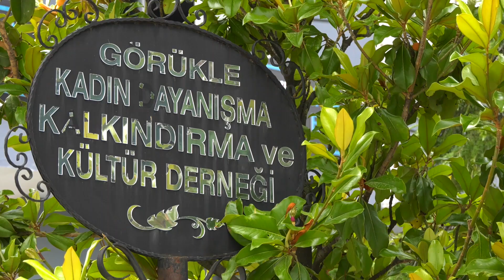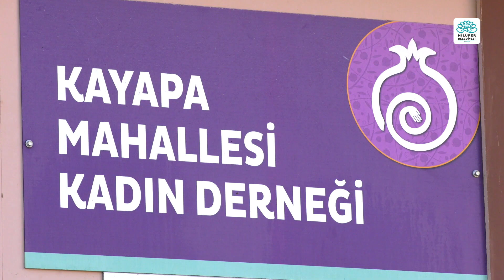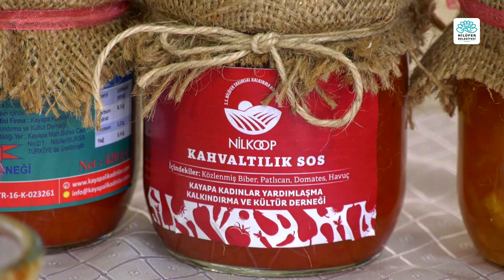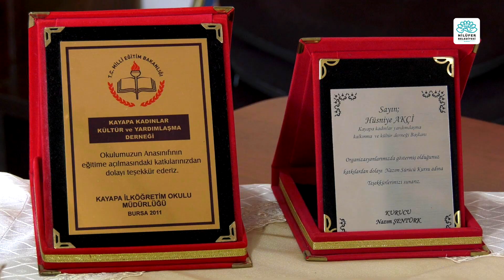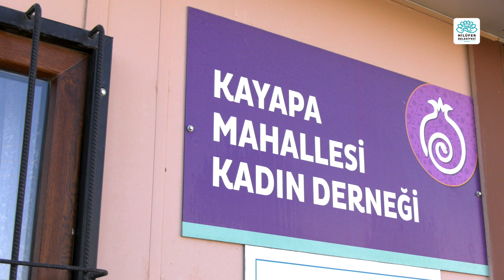KAYAPA MAHALLESİ KADIN DERNEĞİ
Sizlere bu hafta, Nilüfer ilçemizde Kayapa Mahallesinde kurulan ve Nilüfer’in ilk mahalle kadın derneği olan Kayapa Mahallesi Kadın Derneğini tanıtıyoruz.

Ürünlerini ekonomik değere dönüştüren Kayapa Mahallesi Kadın Derneği’nin emekçi hanımları, ürettikleri birbirinden lezzetli ekmek, salça, reçel, erişte ve kendine özgü tattaki kahvaltılık soslarıyla fark yaratıyor.

Kadın emeğine artı değer katan Kayapa Mahallesi Kadın Derneği’nin doğal ve katkısız ürünlerinden sipariş vererek sizler de bu eşsiz lezzetlerden faydalanabilirsiniz.

Kayapa Mahallesi Kadın Derneği Başkanı Hüsniye AKÇI: 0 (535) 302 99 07